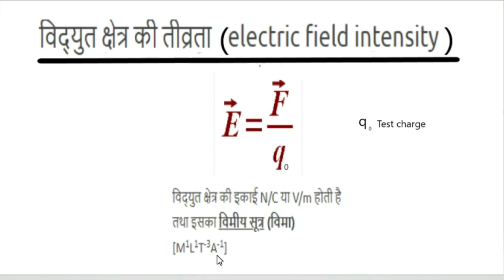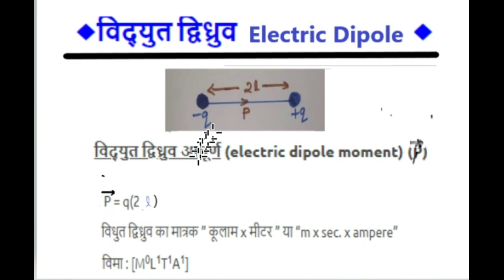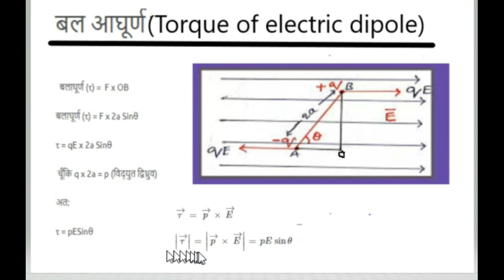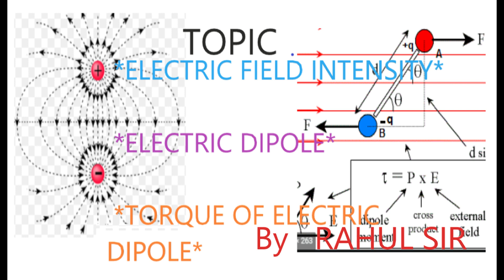Electric Field Intensity | Electric Dipole | Torque on Electric Dipole | Physics for Class 12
This Video Covers following topics Electric Field Intensity, Electric Dipole, Torque on Electric Dipole of Physics for Class 12 by Rahul Sir. Students can download Relevant Chapter from Following